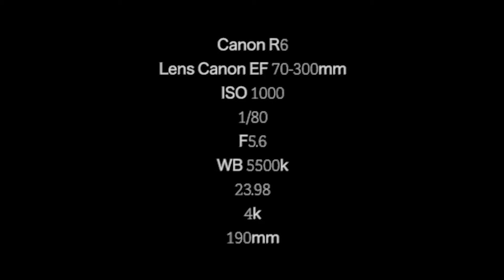Lighting for Black & White